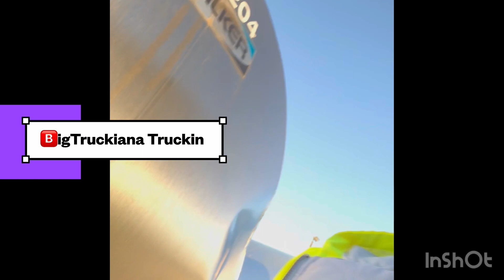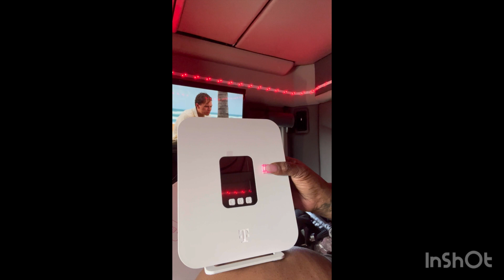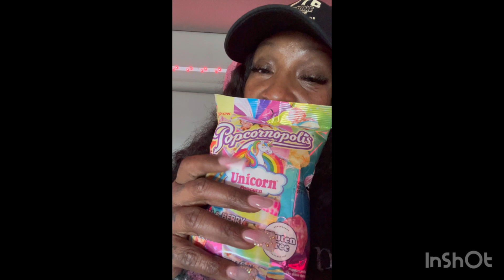Finally Wi-Fi for the truck T-mobile